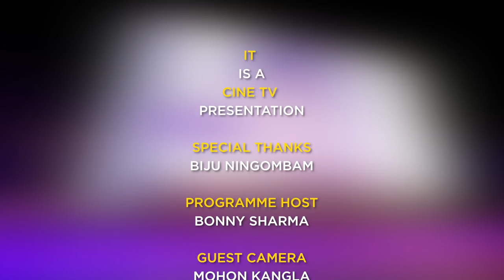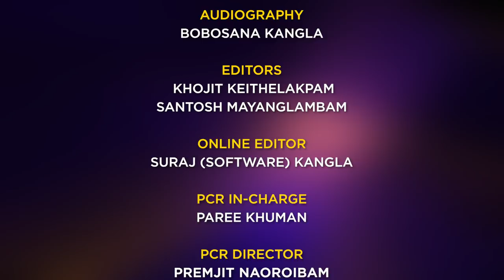CINE TALK WITH BIJU NINGOMBAM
CINE TALK
GUEST:  BIJU NINGOMBAM
HOST: BONNY SHARMA
GUEST CAMERA:
MOHON KANGLA
MAKE UP:  REJOICE SINGH,
ESSILLE HEISNAM

CAMERA:
NAOBI KANGLA,
AVI KANGLA
, S MALEMNGANBA,
FLOOR IN-CHARGE:
NELSON NAOROI

GRAPHIC & VFX
 :  M. BANKIM

AUDIOGRAPHY:
BOBOSANA KANGLA
EDITORS:  KHOJIT KEITHELAKPAM
, SANTOSH MAYANGLAMBAM
ONLINE EDITOR:

PCR IN-CHARGE:
PAREE KHUMAN
PCR DIRECTOR:
  PREMJIT NAOROIBAM

PROGRAMME MANAGER:
CH. INAOBI,
O GAUTAM
PROGRAMME CONSULTANT:   LOKENDRA TAKHELLAMBAM
PRODUCER:
PREMJIT NAOROIBAM